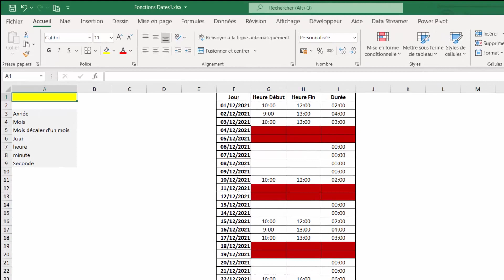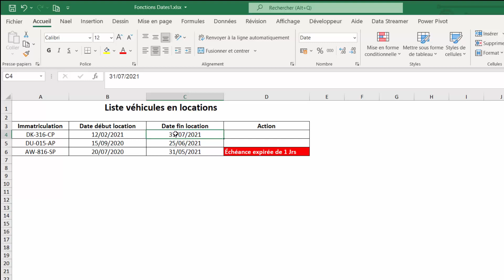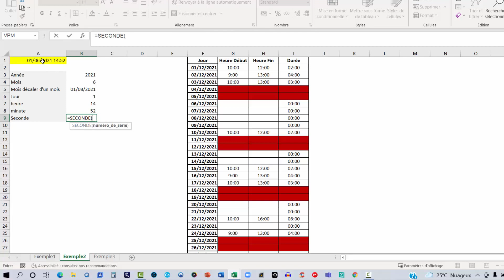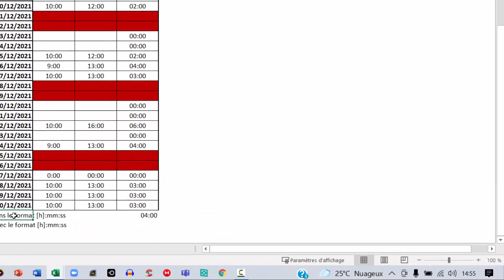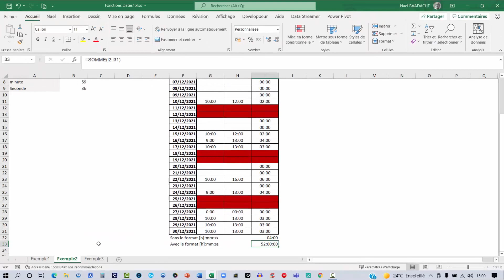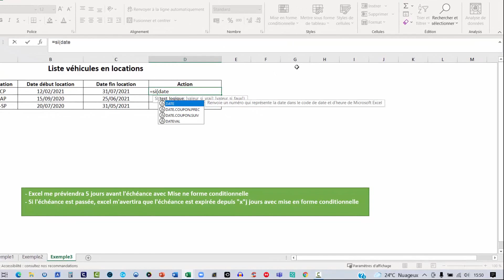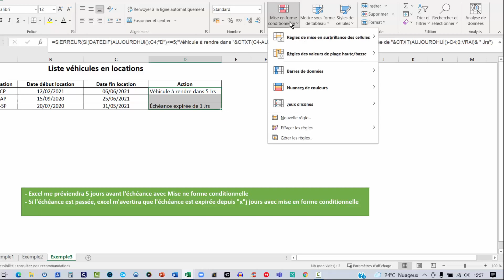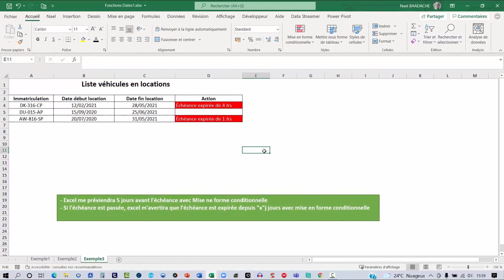Excel | Alerte échéance location facile ! 🚀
Maîtrisez Excel pour gérer les échéances de vos locations automobiles comme un pro ! 📊 Grâce à ce tuto pratique, suivez vos paiements, alertes et locataires sans stress. 💡 Idéal pour gestionnaires ou freelances.

comment utiliser Les fonctions DATES & HEURES, NB.JOURS.OUVRES.INTL, DATEDIF, JOURSEM
Dans cette deuxième vidéo, vous apprendrez à maitriser les fonctions de dates et d'heures avec un exemple concret de gestion d'une flotte automobile

Horodatage
00:00 Présentation du projet
02:06 Les fonctions Année, Mois, Mois.decaler...
07:20 Les fonctions pour gérer un parc automobile
14:12 Mise en forme conditionnelle parc automobile

logiciel utilisé : Office 365